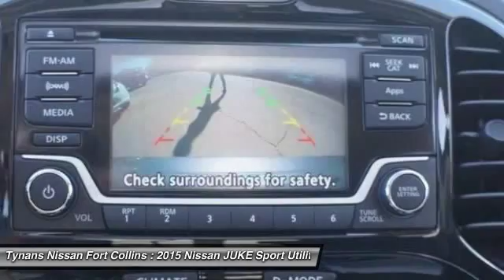2015 Nissan JUKE Fort Collins CO 252229